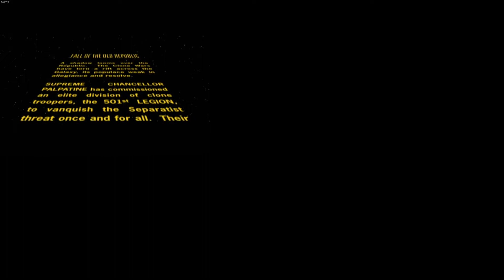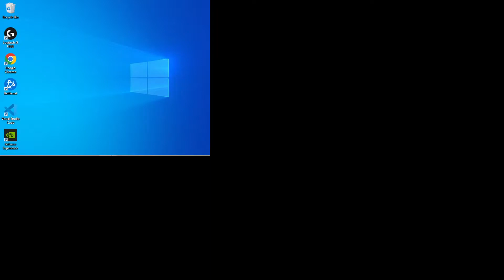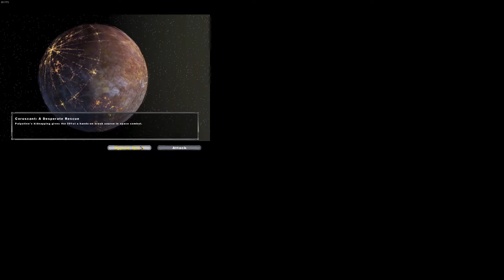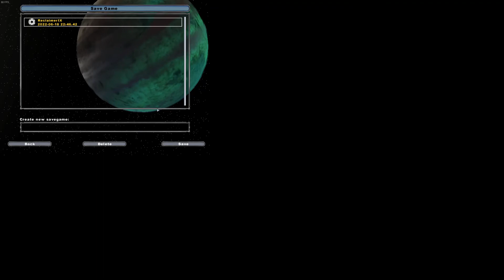Star Wars Battlefront II Classic - Campaign Gameplay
Join the rise of Darth Vader’s elite 501st Legion of Stormtroopers as you fight through an all new story-based saga where every action you take impacts the battlefront and, ultimately, the fate of the Star Wars galaxy.